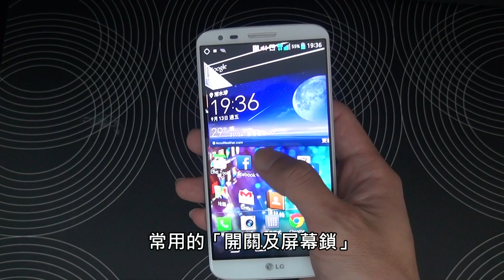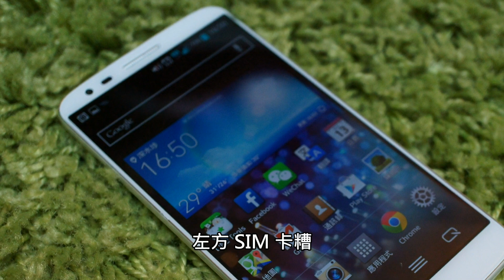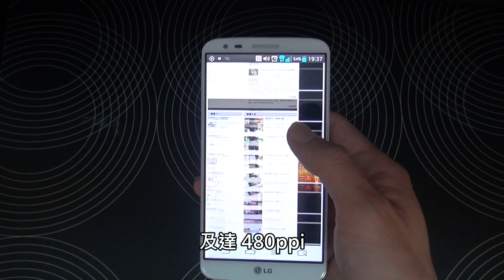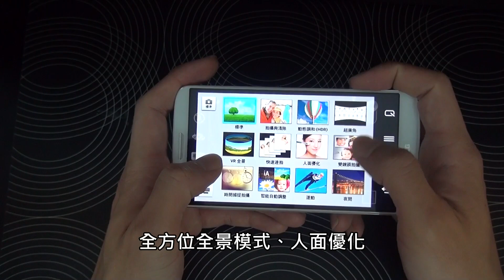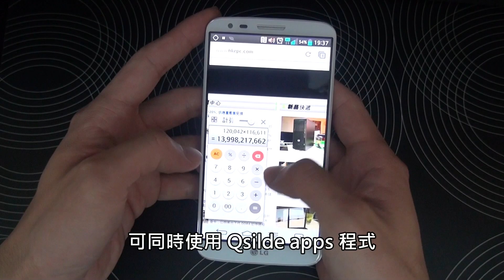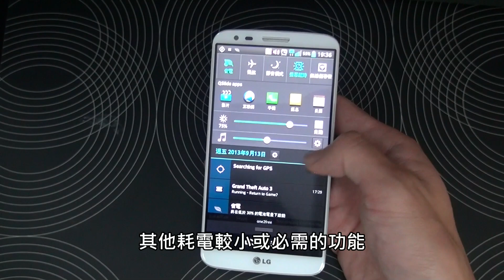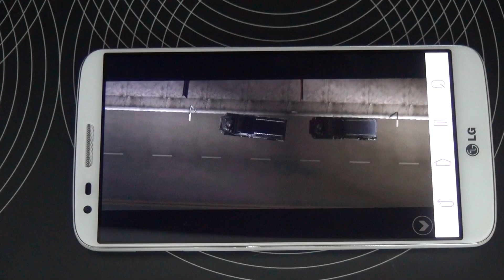新穎機身設計 效能表現出眾 首款後置按鈕智能手機 LG G2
LG 早前推出 LG G2 旗艦級智能手機引來不少市場人士討論，其創新的機背實體功能鍵設計，令人眼前一亮，將普遍置於機頂或左側的「開關 / 屏幕鎖」、「增加音量」鍵及「降低音量」鍵突破固有設計改置於機背，令操作 5.2 吋大屏幕時更為順手，而且內建規格高階及預載多款度身訂造附加功能，令 LG G2 更為實用，提供更佳體驗。